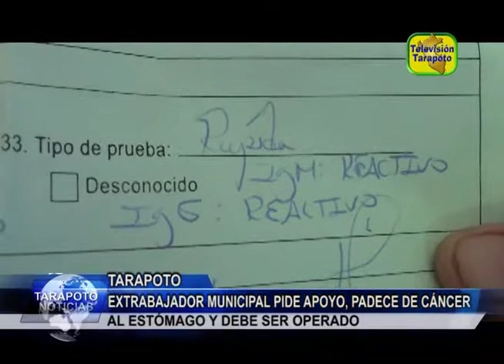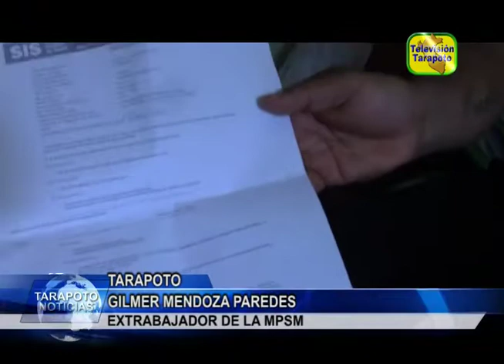Extrabajador municipal pide apoyo, padece de cáncer al estómago y debe ser operado